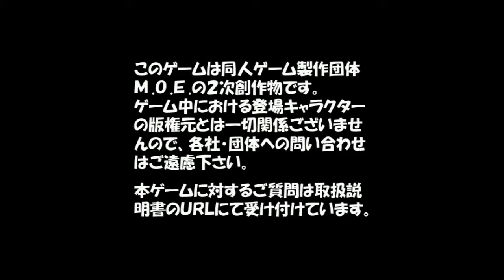TK's Lets Play: Moe Moe No Limit Off Beat Action Shooting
Welcome to my 213th official Lets Play which is Moe Moe No Limit Off Beat Action Shooting!  Can we conquer some of the fiercest fighting animu girls around?

Note: I had several bad takes against the final enemy because he's such a PITA so I removed them to save a LOT of time.  Didn't want you guys enduring that and the minimal rage I had.